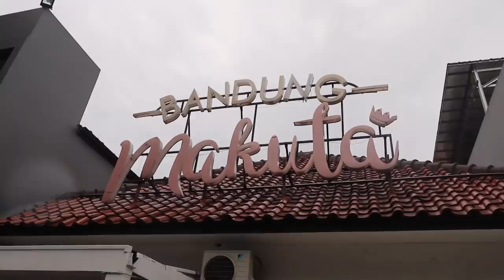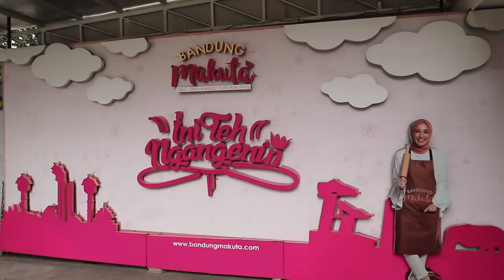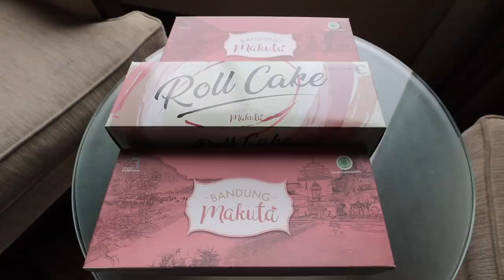GA NYANGKA!! KUE ARTIS INI MASIH BERTAHAN...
Kue Artis beberapa tahun kemarin HITZ Banget, salah satunya di daerah Bandung yg paling hitz adalah Bandung Makuta. yg memakai nama artis Laudya Cynthia Bella,. Nah ternyata Bandung Makuta ini masih bertahan loh sampai sekarang. Mau tau reviewnya seperti apa??

Bandung Makuta Cake
Alamat: Jl. Van Deventer No.2, Kb. Pisang, Kec. Sumur Bandung, Kota Bandung, Jawa Barat 40112